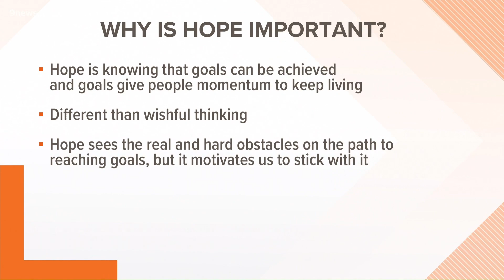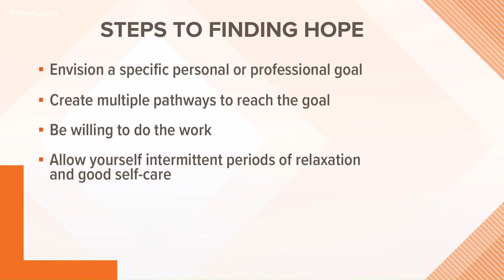The importance of creating hope in your life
Licensed Clinical Social Worker Heather Hans shares quick ways people can find hope in everyday moments.

9NEWS (KUSA) is located in Denver, Colorado.